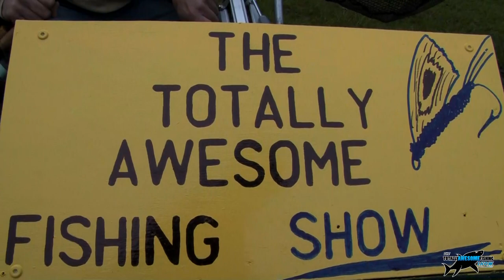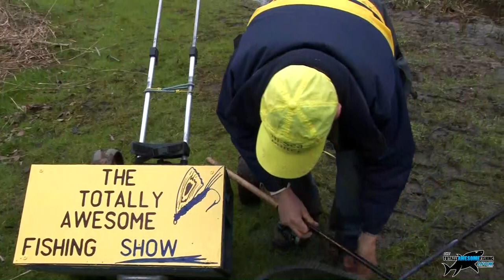How to Float fish on a river - The Totally Awesome Fishing Show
How to float fish a river has always been a request for The Totally Awesome Fishing Show. And in this AWESOME episode, Graeme & son Mike Pullen get the footage big time!! They film an epic 45 minute show covering some of the traditional float fishing techniques and tips that Graeme has used to great effect when working on his many fishing articles. This father and son team get so many fish they should carry a "008 - License to catch!" And who would have thought you could get Grayling on the feed using just bread and bran. This is the longest, full length film the "Awesome" team have ever uploaded to YouTube - and judging by the massive rise in their subscribers list, it seems every angler wants to get a piece of the 'free to watch' action. They are the leading light in all-round fishing and the Totally Awesome Fishing Show now has a dedicated cult following of anglers keen to catch all species. It's straight, raw fishing tips and techniques - so when is the next episode? And what will they catch??

▬▬▬▬▬▬▬ SOCIAL MEDIA ▬▬▬▬▬▬▬

▬▬▬▬▬▬▬ ABOUT TAFISHING ▬▬▬▬▬▬▬

▬▬▬▬▬▬▬ TAOUTDOORS ▬▬▬▬▬▬▬

Tackle Used in this video:
GRAEME'S SETUP:
Rod: Normark "Gold Medallion" Match 13 foot. Model GMM 1563.
Reel: Shimano Aero GT3000
Line: Pro-Gold 6lb Straight through
Float: J, Dean Stick (*xno4) + Proflo Avon
Hook: Partridge "Specialist" size 12

MIKE'S SETUP:
Rod: Ryobi Masterline techno match "supertip" 13 foot.
Reel: Shimano Aero "Perfection" 3500mw.
Float: Proflo - Avon (Bodied Balsa)